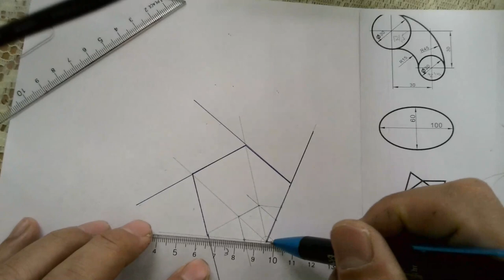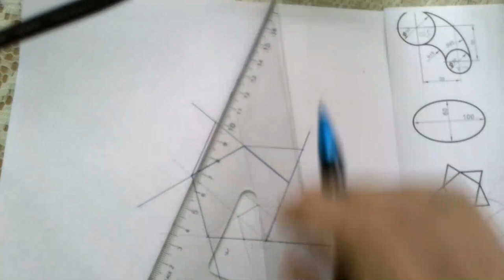考前總整理-3幾何製圖解題-2